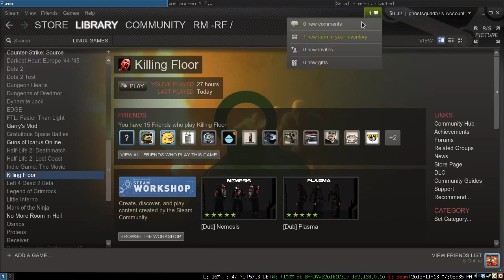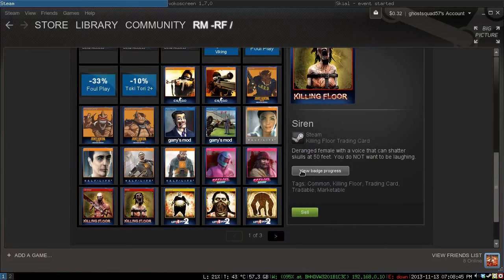Killing Floor (part 2) | Gameplay of Native Linux Games